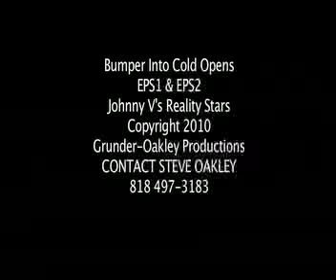Johnny V's Reality Stars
The mismanagement of Talent